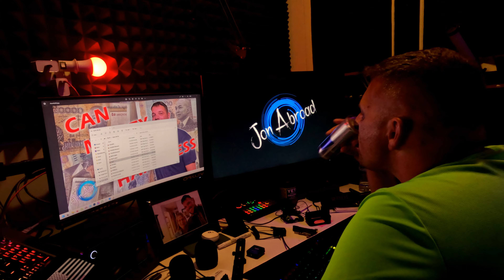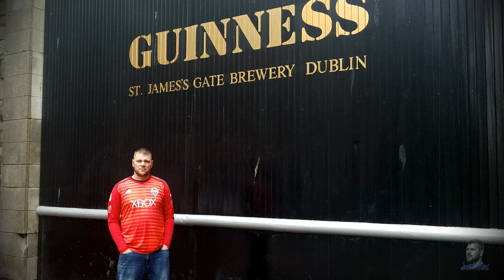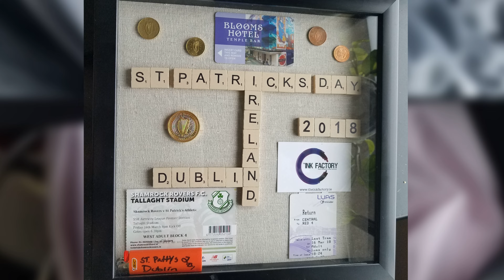Can Money Buy Happiness?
This is a story about how I found inspiration to begin international travel.

I am producing content for you guys to enjoy, it is fun for me. I am not in this for the money, more as a means of communication and enjoyment.

These YouTubers have amazing knowledge of all of SE Asia, and I highly suggest checking out their channels.